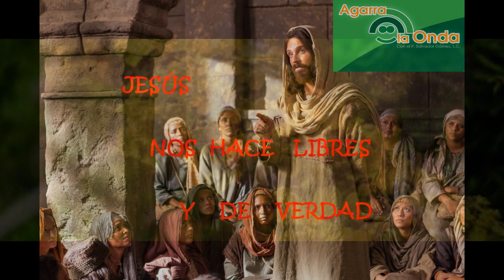23 Marzo 2021-Martes 5º Cuaresma-Ciclo B-Jn 8, 21-30-Cristo está siempre de moda.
EVANGELIO DEL MARTES 5º DE CUARESMA, 23 DE MARZO 2021-CICLO B: Jn 8, 21-30: «CRISTO ESTÁ SIEMPRE DE MODA». Este Evangelio podría también llevar como título: "Ante el sol todas las estrellas desaparecen". Cristo siempre está de moda.  Estaban unos niños disfrutando de su pequeño telescopio y viendo las estrellas, hasta que en un momento uno de ellos pregunta a su papá: "Oye, papá, ¿por qué las estrellas, que son tan bonitas, no las podemos ver de día? Entonces el papá dio la respuesta del millón: "Hijos, las estrellas son muy bonitas, pero Dios sólo las ha creado para la noche... cuando aparece el sol,  que es más hermoso, desaparecen las estrellas". Se quedó esa frase como dando vueltas en la mente de aquel niño... ante una grande luz todas las demás desaparecen. Este Evangelio nos recuerda esa  idea.

DESPEDIDA ANTICIPADA DE JESÚS: Jesús se dirige a los fariseos que les costaba creer en Él y Jesús como que se despide y dice: "Me voy y ustedes me buscarán, pero morirán en su pecado, porque a donde yo voy ustedes no pueden venir. Jesús se está despidiendo y nos quiere decir que no lo vamos a tener toda la vida, de manera física, ni lo vamos a sentir con fervorín. Y nos toca seguir creyendo aunque no lo sintamos ni veamos. Pero a veces andamos queriendo sentirlo para entonces creer. Pero nos toca creer aunque no lo sintamos. Todos los días de hecho lo tenemos aunque no lo sintamos. Pero, es desde el corazón y desde la fe amorosa que lo palpamos y experimentamos. Nos toca pues mantener nuestra fe, recibida en el bautismo para poder ir a la casa del Padre.

TODOS PODEMOS SER DESPISTADOS, en el sentido que Jesús nos dice que no le podemos seguir ahora, pero será más tarde. Y nos toca creerle porque Él nunca falla y está siempre al pendiente de todas nuestras necesidades. Nos toca escucharle, en nuestro corazón, en vez de ir detrás de otras estrellas, que nos pueden ofuscar. El mundo nos ofrece muchas cosas, pero sólo basta la experiencia de Dios, de Jesús, que es lo único que verdaderamente nos llena. De ahí, que en vez de seguir modas que nos iluminan por un rato, sigamos al Sol que brilla para siempre. Jesús es el Enviado de Dios y nos toca aprovechar su presencia, ya que la vida eterna consiste en conocer al Padre y al Enviado de Él: Jesucristo. No nos despistemos  porque, contra el Sol que ilumina, no hay ninguna estrella que brille más. Ésta es la vida eterna, es decir, la mayor alegría para ti y para mí: que descubramos que Papá Dios, sí es nuestro Papa y que Jesús es el enviado, para que nosotros descubramos cómo Papá Dios nos quiere y cómo nos mantiene.

EN EL MOMENTO DE LA RESURRECCIÓN SE VE QUIÉN ES JESÚS. Cuando Jesús dice: "Cuando levanten al Hijo del hombre van a saber quién yo soy y que no hago nada por mi cuenta, sino que hablo como el Padre me ha enseñado".  Moisés construyó una serpiente de bronce y aquellos, que en el momento eran picados por serpientes venenosas, viendo esa serpiente se curaban. Nos toca dejarnos atraer por Jesús, que nos da la vida eterna. Cristo sigue estando de moda, es más,  Cristo no es una moda, sino la única moda que no pasa. Las modas pasan, pero la moda que nunca pasa ésa es la Moda con mayúscula. ¡Que sólo te vuelvas loco por Jesús, única moda que nunca pasa! Pidamos por esta intención y vayamos agarrando la onda de Dios.  Un abrazo en el Señor, P. Salvador Gómez, L.C.